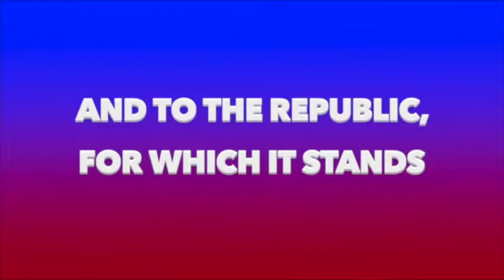December 5, 2017